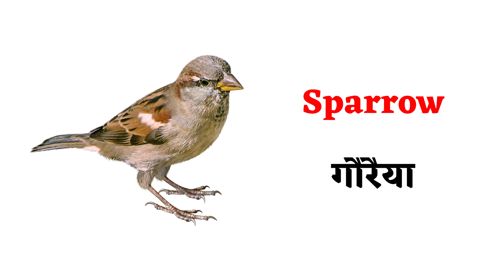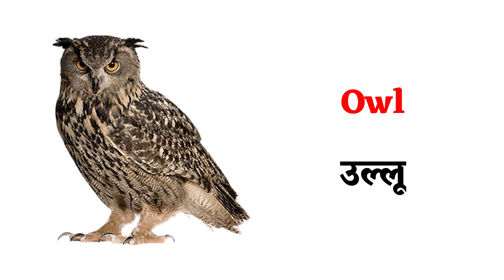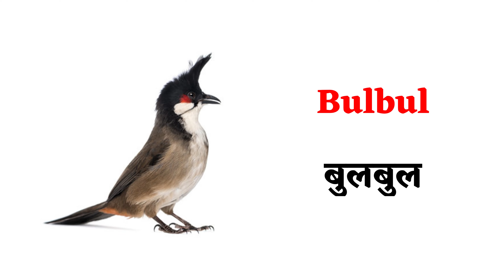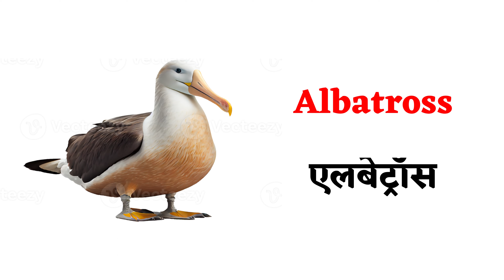Birds Name in English and Hindi | पक्षियों के नाम | Birds Name For Kids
🌈 Welcome to our educational and fun-filled journey into the avian world! In this video, we explore the fascinating realm of birds, presenting their names in both English and Hindi to make learning an enriching experience for kids.

📖 Learn about the feathered friends around you and their names in two languages, bridging the gap between linguistic diversity and the love for our winged companions.

🎓 Whether you're a curious kid or someone looking to expand your language skills, this video is your one-stop destination for discovering the vibrant names of birds. 🦜✨

Don't miss out on the chance to connect with nature through the beautiful names of our feathered neighbors! Hit play now and let the birdwatching adventure begin! 🌳👀

100 birds name in english and hindi,
50 birds name in hindi and english,
birds name and sound in hindi,
birds name in hindi birds name in hindi,
birds name hindi mein bhi english mein bhi,
birds name hindi mein bhi,
100 birds name in hindi and english,
birds name hindi english marathi,
birds name hindi english sahit,
10 birds name in hindi english and marathi,
birds name in kannada english hindi,
10 birds name in english and hindi,
20 birds name in english and hindi,
all birds name in english and hindi,
30 birds name in english and hindi,
25 birds name in english and hindi,